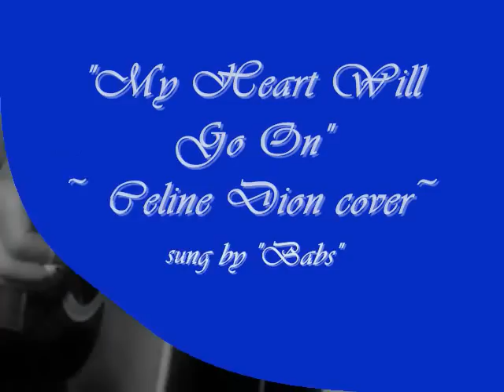"My Heart Will Go On" ~ Celine Dion cover~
Please don't hold this one against me! I really didn't know who else to put as to whose cover this was, and I must say that I would not ordinarily even attempt a Celine song, but as I was noodling around last night trying to decide what song to do and for some reason this came out! So, my apologies to her as I "Babified" this one. "My Heart Will Go On" is Céline Dion's biggest hit and one of the best-selling singles in history, having sold more than 15 million copies worldwide. With music by James Horner and lyrics by Will Jennings, it won the 1997 Academy Award for Best Original Song, dominated the Grammy Awards of 1999, winning Record of the Year, Song of the Year, Best Female Pop Vocal Performance and Best Song Written Specifically for a Motion Picture or Television and also won the Golden Globe Award for "Best Original Song-Motion Picture" in 1998. (What was I thinking?!)